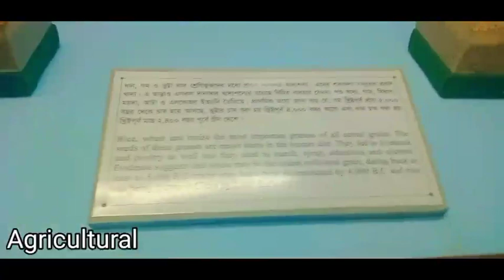Bangladesh national Museum, part:1. Why we went to the museummuseum.